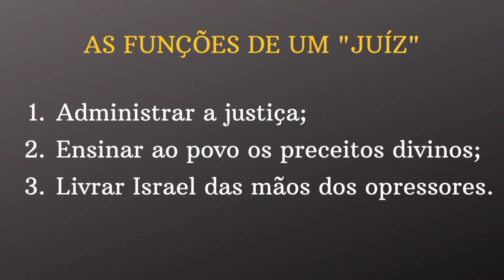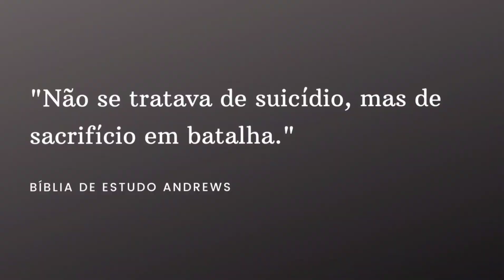SANSÃO, UM SUICIDA?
Será que Sansão foi um suicida?
Sobre o autor: Paulo Roberto da Costa Dias é Bacharel em Teologia pela Faculdade Adventista da Amazônia e pós-graduado latu-sensu em Ciência da Religião pela Faculdade Única de Ipatinga.